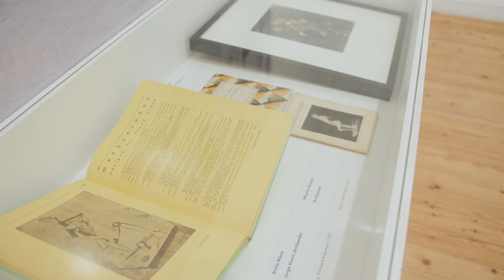Archipenko and the Italian Avant Garde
4 May - 4 September 2022

This ambitious exhibition proposes an alternative history of modernism by retracing the relationship between Alexander Archipenko and the masters of the Italian avant garde. Born in Kyiv, Archipenko (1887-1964) was one of the twentieth century’s most influential sculptors.

This fascinating exhibition, juxtaposing works by Archipenko with imagery by a range of painters and sculptors, is curated by Dr Maria Elena Versari, Visiting Professor of Art History and Theory at Carnegie Mellon University, and with the cooperation of The Alexander Archipenko Foundation.

With Roberta Cremoncini, Director of the Estorick Collection